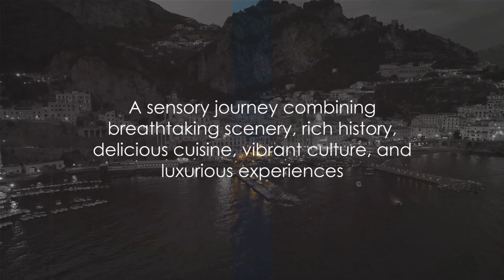Destination Discovery-Amalfi Coast: The Crown Jewel of Europe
The Amalfi Coast, located in southern Italy, is renowned for its extraordinary beauty and cultural landscape. This UNESCO World Heritage Site is characterized by steep cliffs adorned with colorful villages, offering breathtaking views over the Tyrrhenian Sea. Its historical significance, rooted in maritime commerce, is complemented by the region's architectural marvels, including medieval churches and ancient villas. The Amalfi Coast's unique combination of natural scenery, historical architecture, and vibrant local culture makes it a paramount example of Mediterranean charm and a critical study area for those interested in the preservation of cultural landscapes and sustainable tourism.